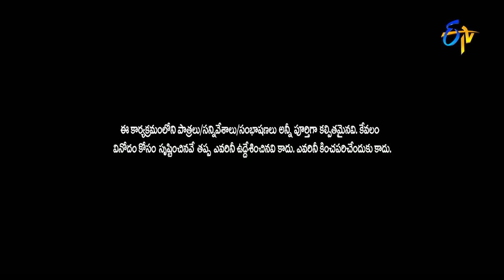Avinash Karthik Performance Extra Jabardsth 30th June 2017 ETV Telugu